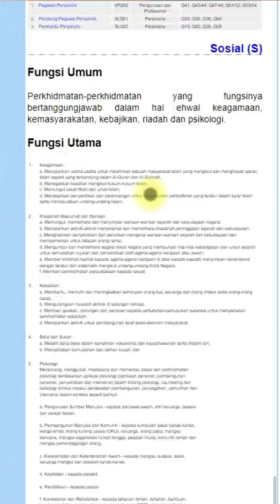Jangan isi jawatan SPA9 jika belum tonton video ini